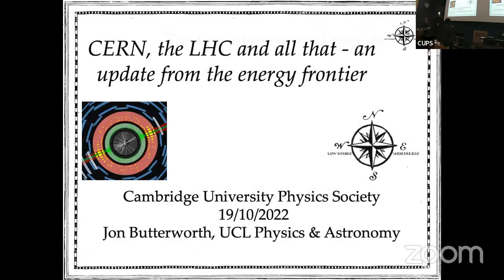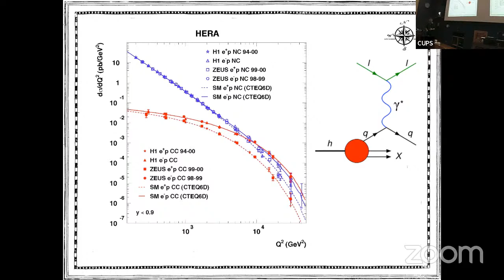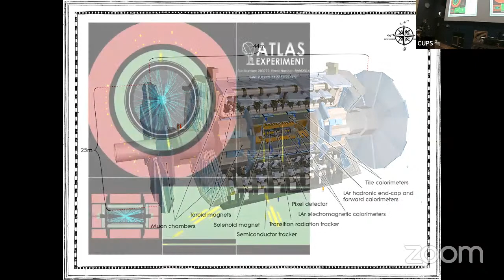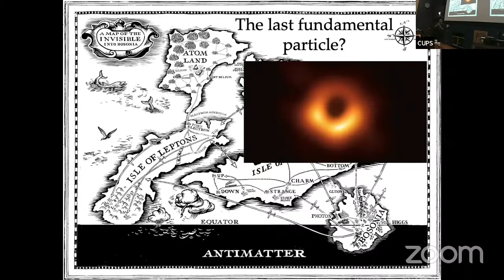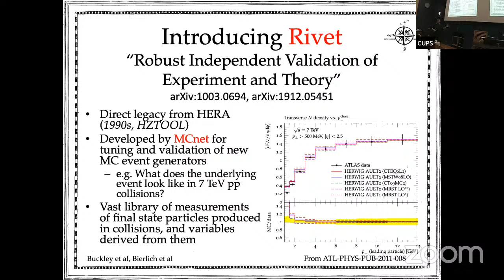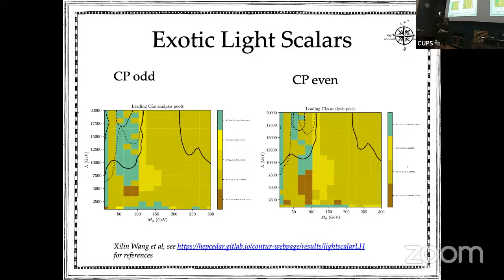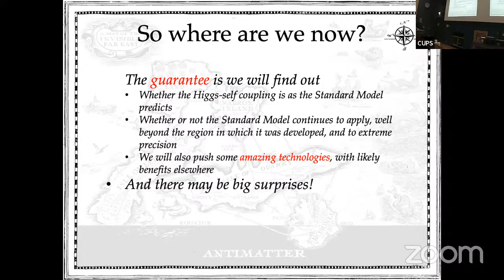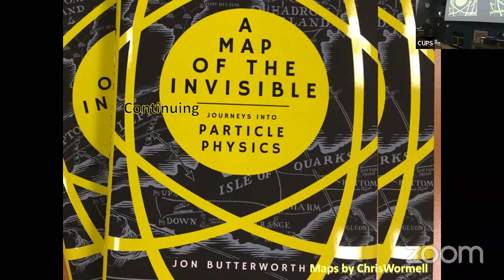Professor Jon Butterworth - CERN, the LHC and all that - an update from the energy frontier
Title: CERN, the LHC and all that - an update from the energy frontier
Abstract: The Large Hadron Collider at CERN gives us direct access to physics above the key "electroweak symmetry breaking" energy scale, where the weak and electromagnetic forces come together. This scale is associated with the Higgs boson, discovered at the CERN in 2012. I will give a brief overview of what we have learned since then. The third running period of the machine is now underwsy, and we are heading toward the "high luminosity" era. I will discuss the coming precision exploration of this new regime of physics, with some personal opinions on how best to approach it.

About the speaker: Professor Jon Butterworth works on the ATLAS experiment at the CERN Large Hadron Collider (LHC). He is also the Professor of Physics at the Department of Physics and Astronomy at University College London (UCL).

His research has focused on physics processes at the LHC to help us discover more about electroweak symmetry breaking. This includes the search of the Higgs Boson in 2012. He was awarded the Chadwick medal and prize of the Institute of Physics in 2013 for his pioneering experimental and phenomenological work in high energy particle physics, especially in the understanding of hadronic jets. He is now working on using precision measurements at the LHC to constrain or characterise physics beyond the Standard Model.

He grew up in Manchester and took his undergraduate and postgraduate degrees at Oxford. He moved to DESY, Hamburg, to work on the ZEUS electron-proton collider experiment. He was the UK delegate to the European Strategy for Particle Physics updates of 2013 and 2020, and is scientific advisor to the UK delegation at CERN Council.